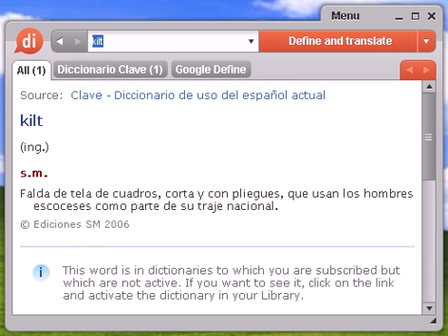Definición de kilt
kilt, diccionario, definición, significado, español, castellano, dixio, kilts